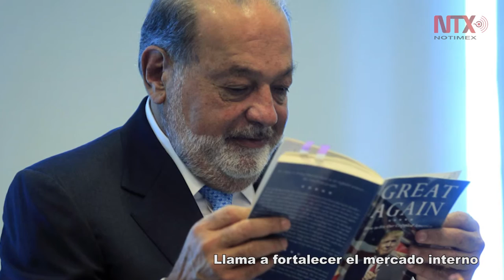Corte informativo 28-01-2017